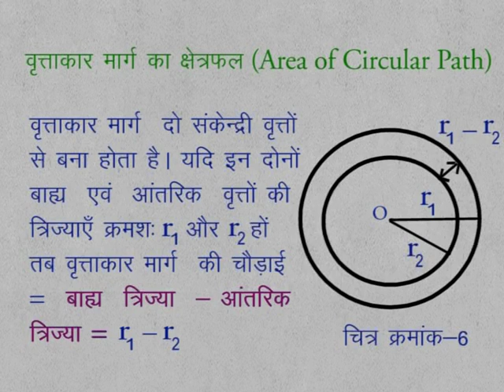CLASS 9th MATHS | CHAPTER 14 | SECTOR OF A CIRCLE AND LENGTH OF ARC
CLASS 9th MATHS | CHAPTER 14 | SECTOR OF A CIRCLE AND LENGTH OF ARC | AREA OF CIRCULAR PATH |